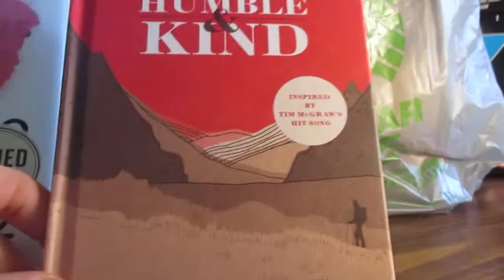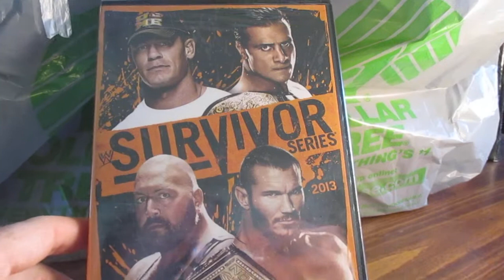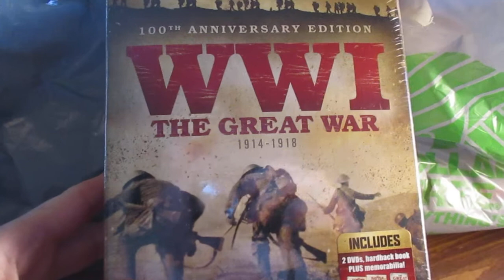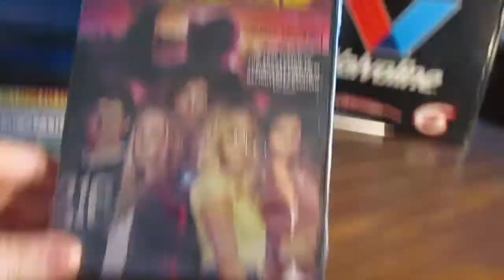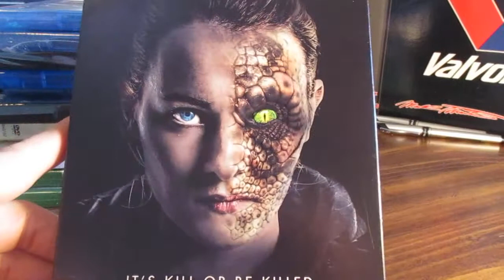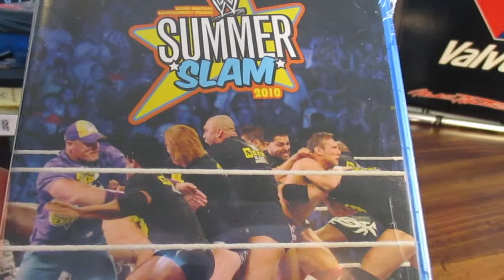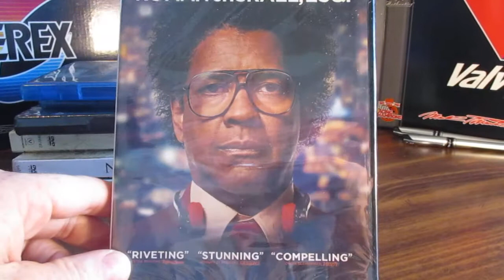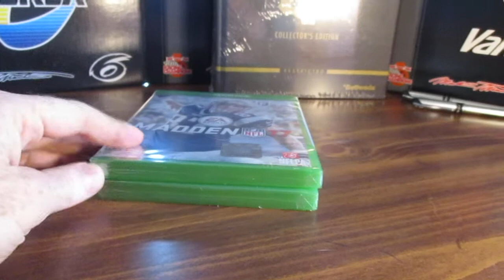Dollar Tree is my favorite store!!!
Movies, Games and a signed book!